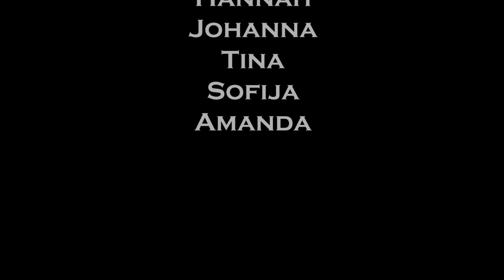Mad Dance Palace - TEAM FIERCE - 1.Cuz x Greekazo - Försent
Hallå tittare! Ni kommer väl ihåg att vi hade olika teams förut - Royals och Fierce? Den här videon spelades in för ca 2 år sen. Jag har inte varit den snabbaste på och klippa ihop, men här kommer iaf Team Fierce!